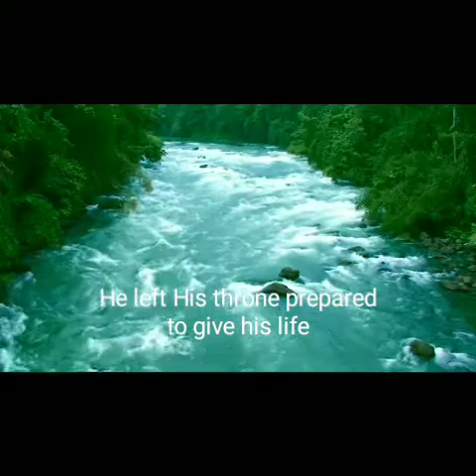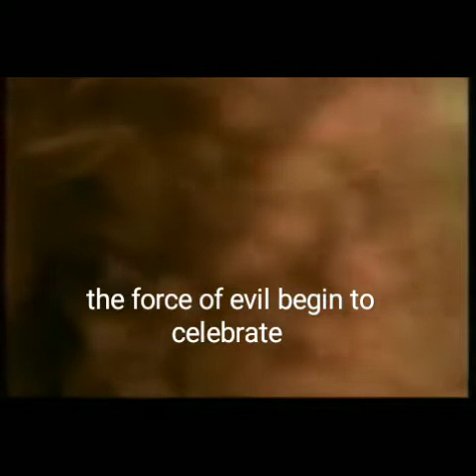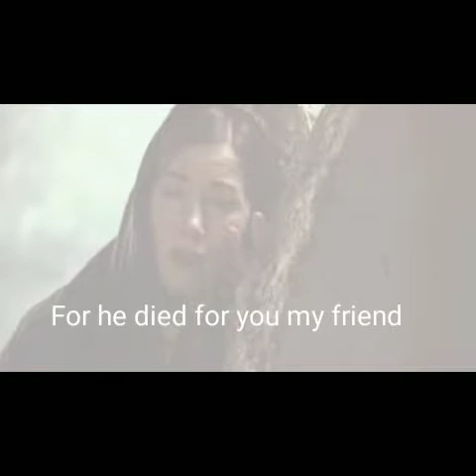Real Love Story Never End By Wengskie Lacia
By Wengskie Lacia